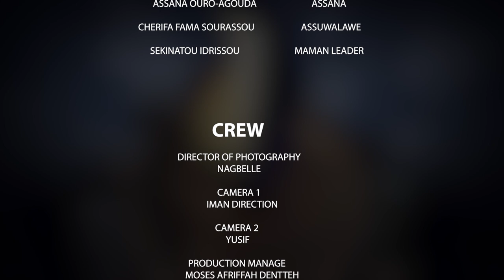MUTUKA SEASON 2 EPS 42